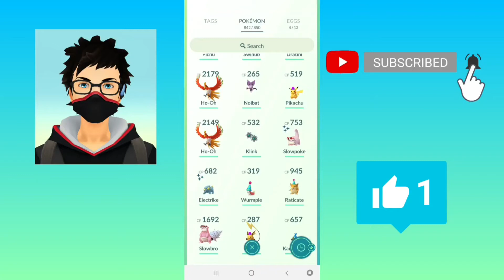EVOLVE EVENT POKEMON ||2021 EVENT SHINY SLOWPOKE || POKEMENIA || POKEMON GO